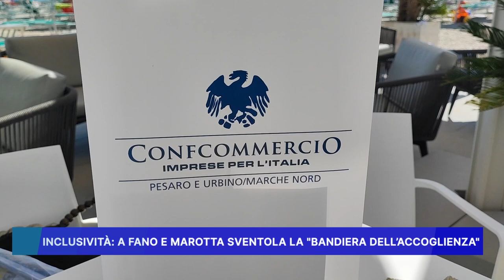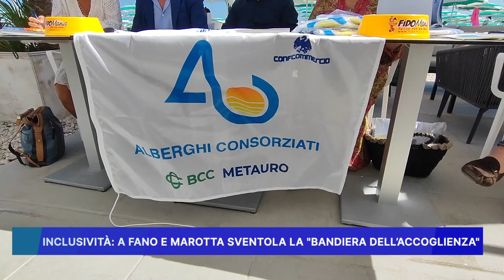INCLUSIVITA': A FANO E MAROTTA SVENTOLA LA BANDIERA DELL' ACCOGLIENZA